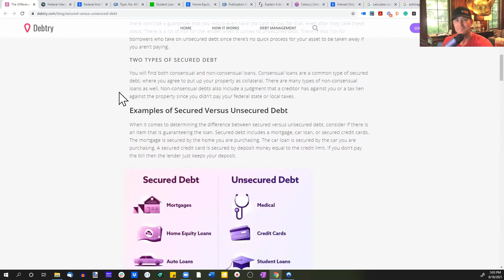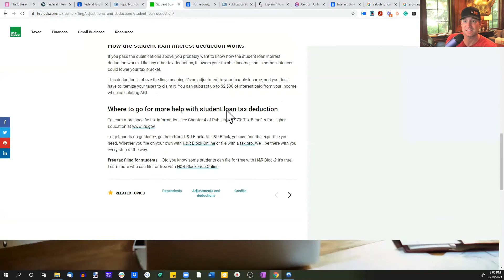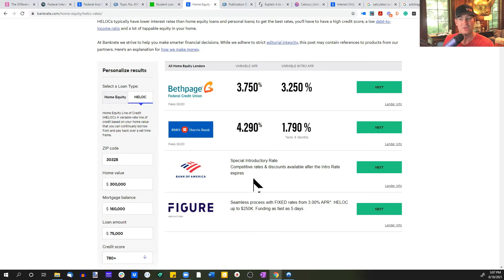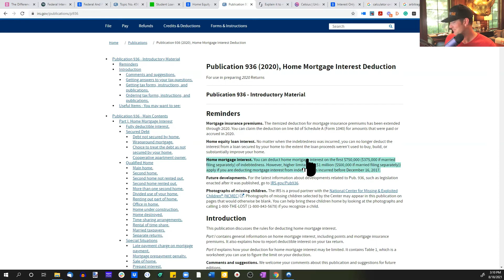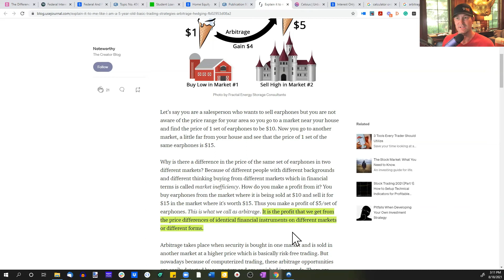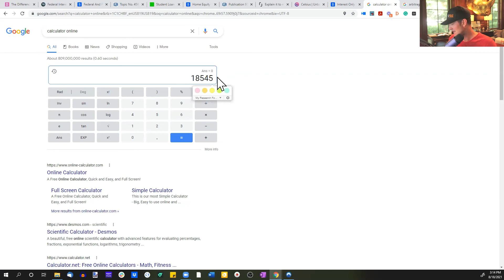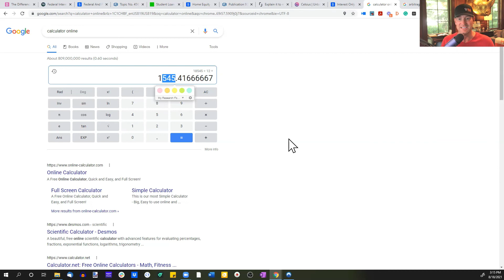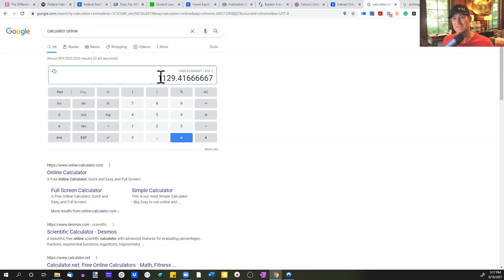Paying Off Student Loans & Arbitrage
Bulletproof Dental Practice Podcast Episode 207

Hosts: Dr. Peter Boulden

Key Takeaways:

Unsecured Debt Vs. Secured Debt
Interest Rate
Arbitrage